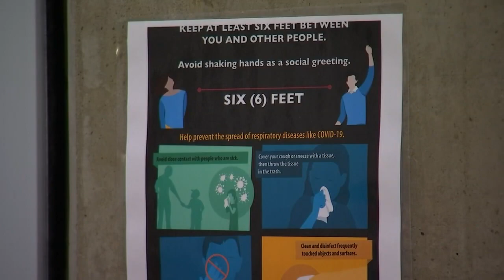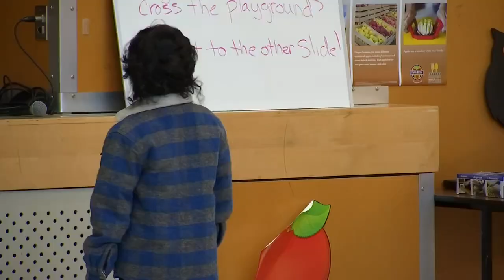K-5 students return to Estacada elementary schools for hybrid learning